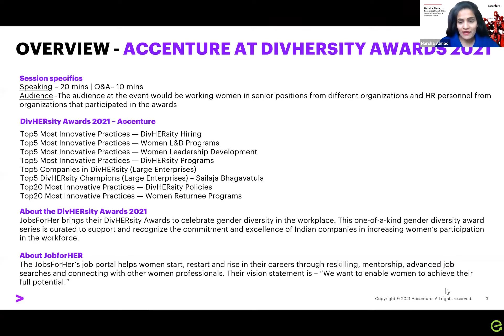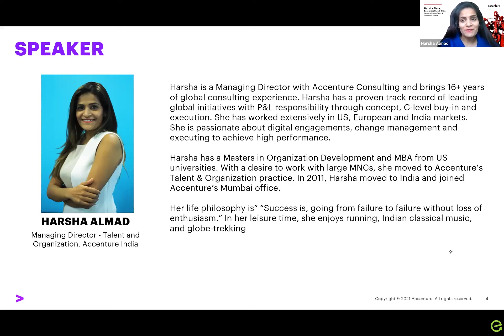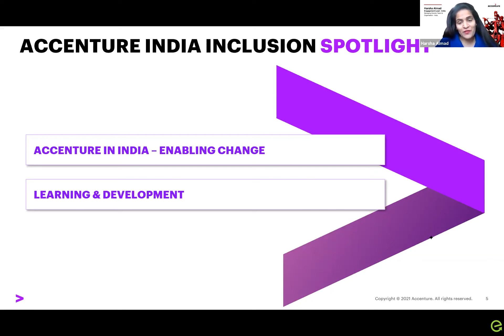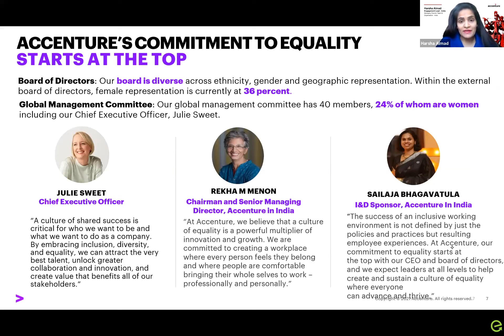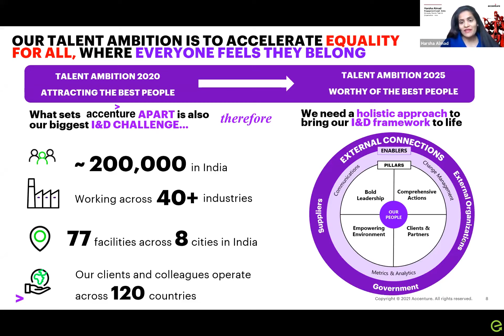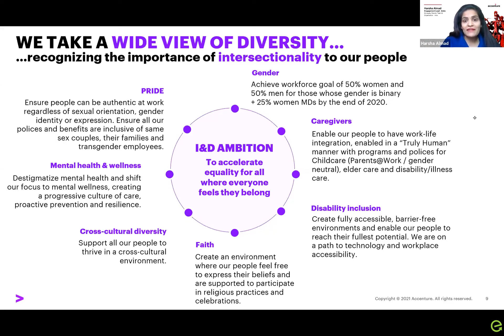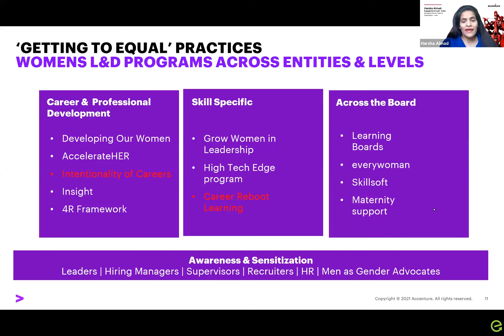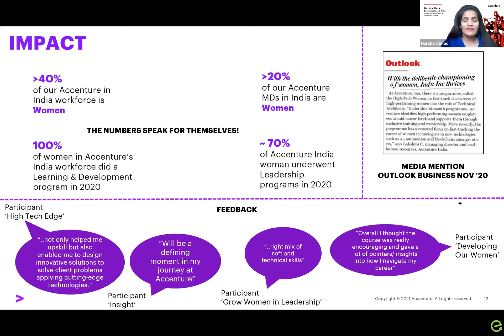AccelHERate 2021 | Workshop on Most Innovative Practices - Women L&D Programs by Accenture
Harsha Almad, Managing Director – Talent and Organization, Accenture Solutions Pvt Ltd, shares insights on how Accenture in India is truly enabling a lot of change when it comes to inclusion and diversity topics and the commitment to equality is reflected at the top level as well.